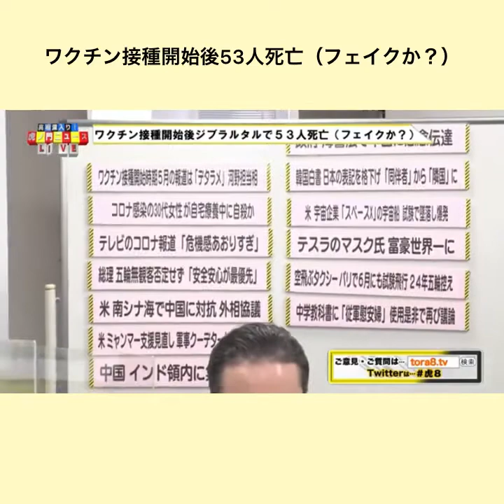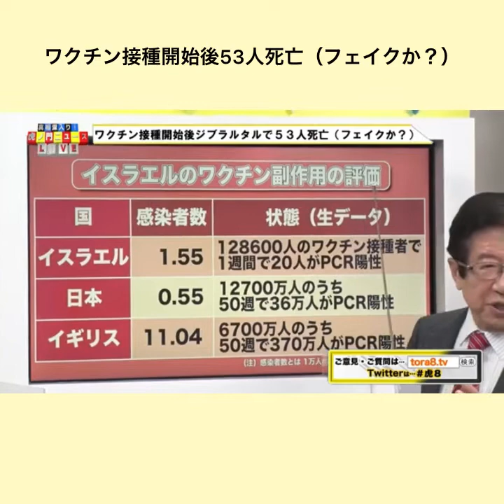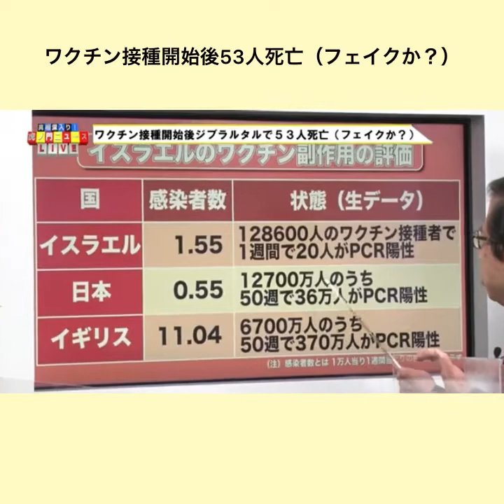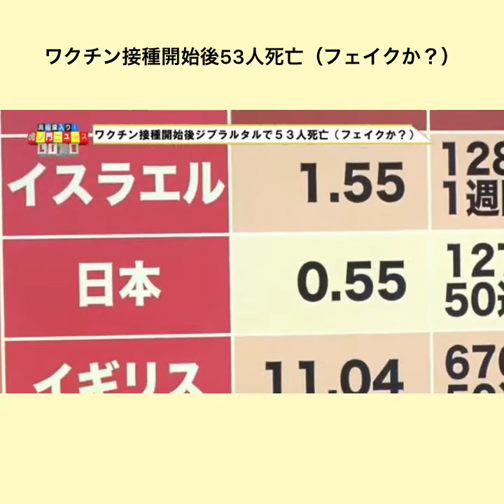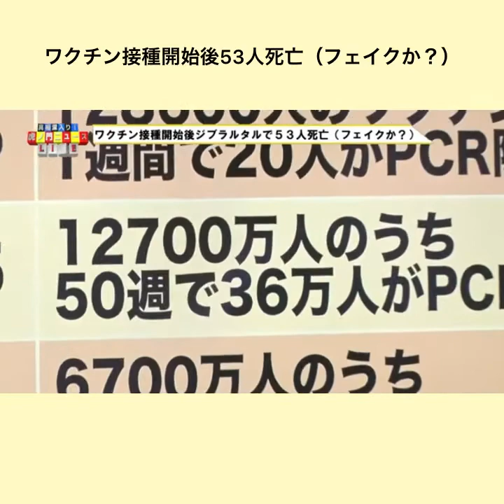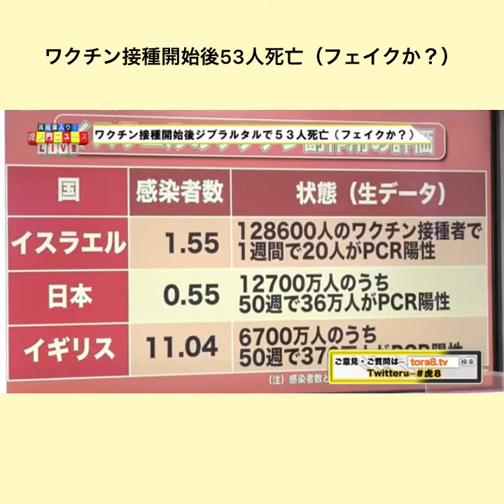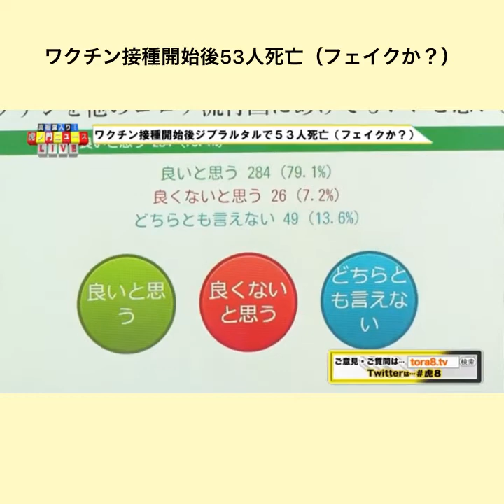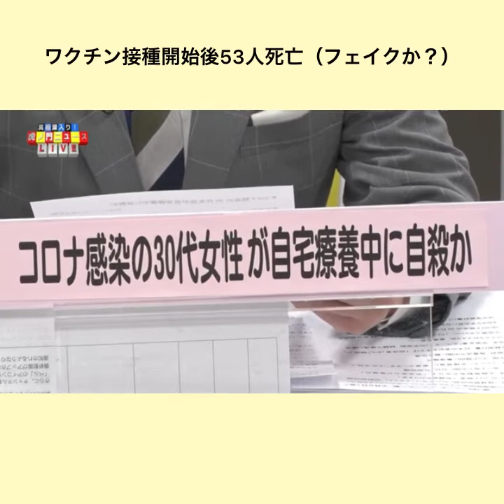ワクチン接種開始後53人死亡（フェイクか？）